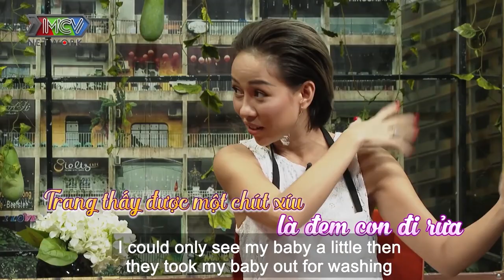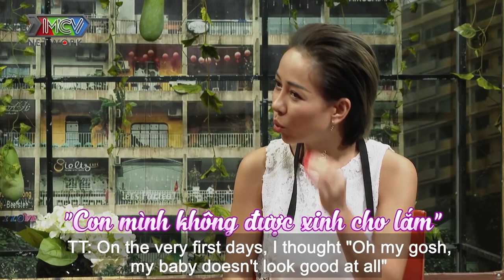2 LẦN MẤT ĐI NGƯỜI THÂN YÊU ca sĩ THẢO TRANG chia sẻ hành trình làm MẸ ĐƠN THÂN con trai LAI TÂY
2 LẦN MẤT ĐI NGƯỜI THÂN YÊU ca sĩ THẢO TRANG chia sẻ hành trình làm MẸ ĐƠN THÂN con trai LAI TÂY